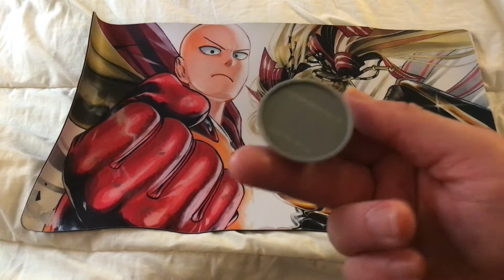Iron Man 3000 : part 4